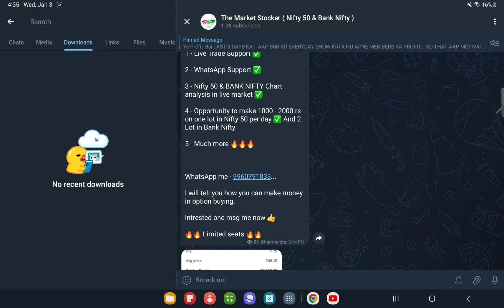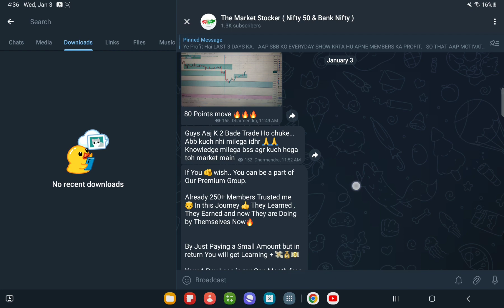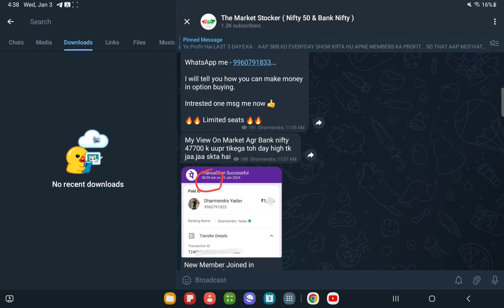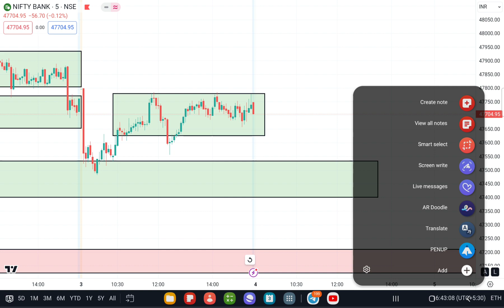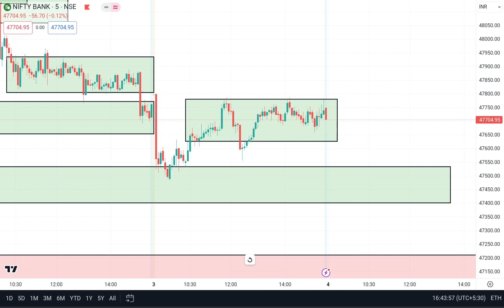Bank Nifty Prediction For TOMORROW, 4th JANUARY 2024 || Tomorrow Bank Nifty Analysis ?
Bank Nifty Prediction For MONDAY, 4th JANUARY 2024 || Tomorrow Bank Nifty Analysis

Topics covered:
4th JANUARY 2024 bank nifty
4th JANUARY 2024 market
4th JANUARY 2024 market analysis
4th JANUARY 2024 nifty
options trading
nifty strategy
nifty 4th JANUARY 2024 thursday
nifty 4th JANUARY 2024
nifty 50 tomorrow prediction
nifty analysis
nifty thursday
nifty next week's prediction
nifty on 4th JANUARY 2024
nifty on thursday
nifty prediction
nifty tomorrow
Nifty Forecast
nifty
nifty share price
bank nifty
nifty today
banknifty analysis